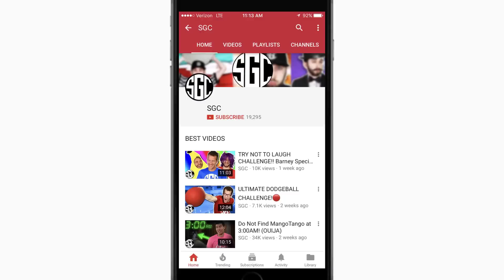THE WHISPER CHALLENGE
Here at SGC we take our challenges very seriously! In the newest SGC Challenge Video, the SGC Crew tries the Whisper Challenge! What funny things will the SGC Crew say?? You've seen Markiplier, TeamEdge and Jimmy Kimmel try the WHISPER CHALLENGE, but now it's time for SGC! Will it be something funny?? Something nice?? You won’t want to miss seeing their reactions as try to figure out what is being whispered to them! Check out the newest SGC whisper challenge video to see what happens...

REMINDER - All of my videos are . Please respect that by not swearing in the comments!